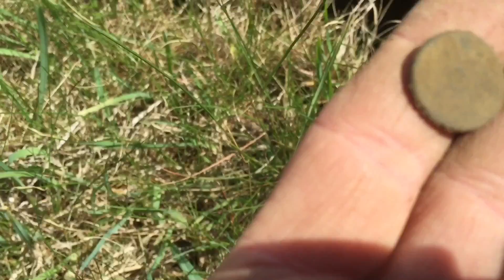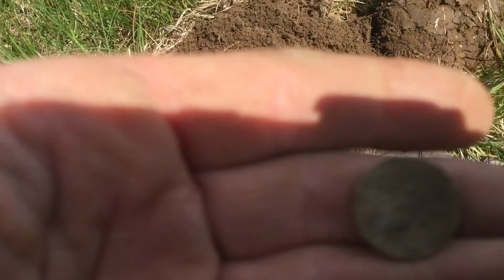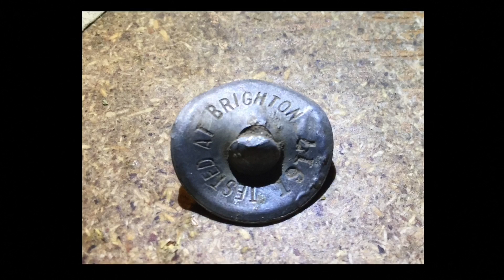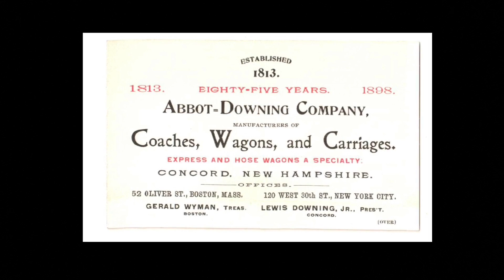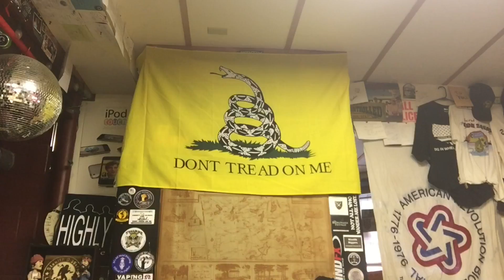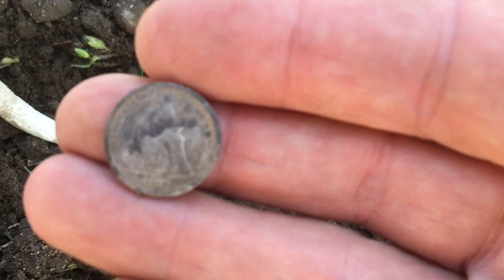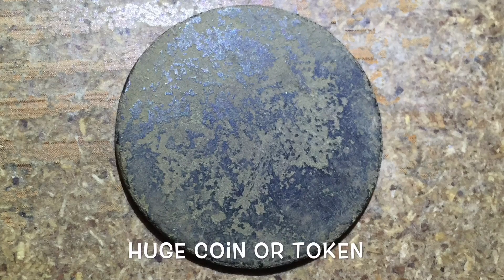#144 Back to the Bridgewater triangle metal detecting fields in Mass. Coins & Relics Howard Hewitt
This episode we return to the Bridgewater triangle for a great day of digging with friends.
Click "Show More" below for links to the various equipment we use.
Thank you Adam Santor for the great package.
Here are links to various equipment you will see in this video:

Stealth Diggers Store

Products that Stealth Diggers use on Amazon

Stealth diggers metal detecting relic hunting NH new Hampshire colonial cellar holes Stealth Digger Nation Garrett Metal Detectors

stealth diggers metal detecting NH New Hampshire colonial cellar holes Garrett ATGOLD metal detector deus XP detector  stealth digger nation howard from dig fellas

* These links are to various equipment you will see in this video. If you purchase anything through one of those links it helps to support the Stealth Digger page so we can continue to produce high quality videos. It is sincerely appreciated and it does not affect your end cost at all.